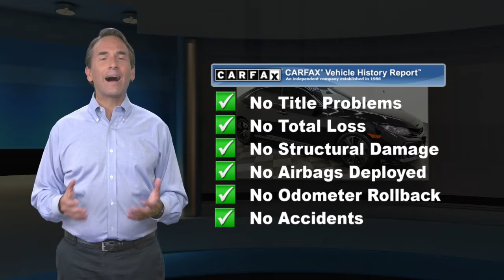Used 2018 Honda Civic Hatchback EX, Manahawkin, NJ HJU422920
Causeway Cars

2018 Honda Civic EX FWD CVT 1.5L I4 DOHC 16V *Honda Certified*, *LOW MILES*.Recent Arrival! 31/40 City/Highway MPGEvery pre-owned vehicle comes with the Causeway Advantage. Complimentary oil changes for the life of the vehicle, loaner cars, and multi point safety inspections. Ask us how you can make money using our Causeway Referral Program. *Synthetic and Diesel vehicles will get a $30 credit towards oil change.

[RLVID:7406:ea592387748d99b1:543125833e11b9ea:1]